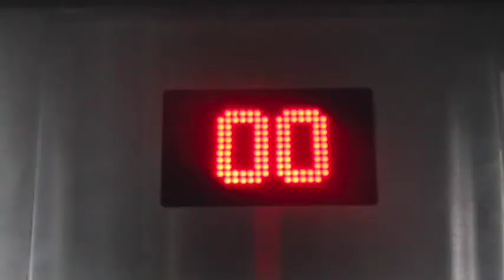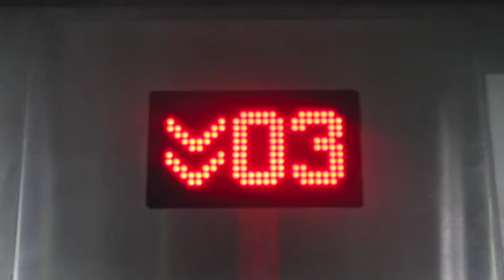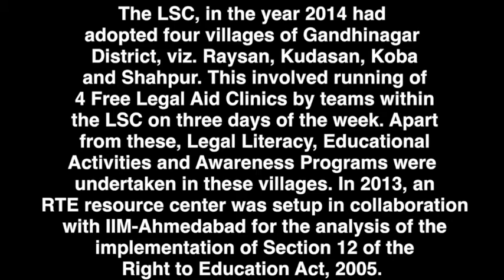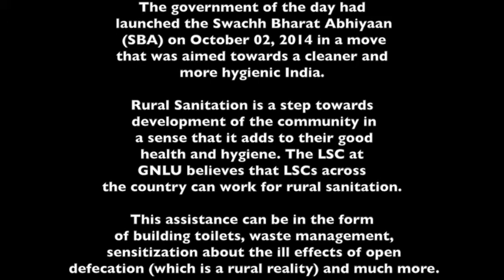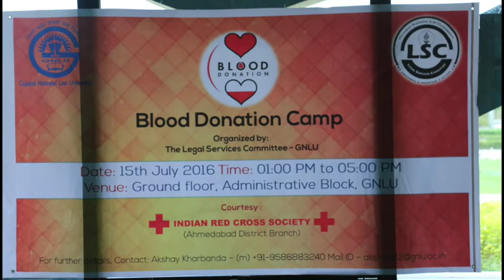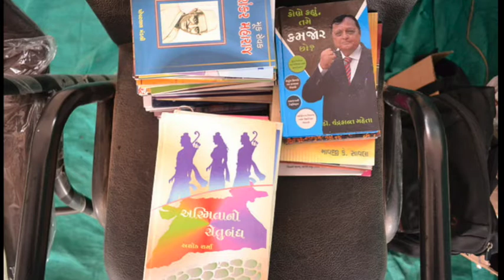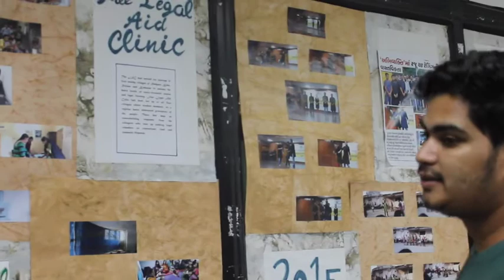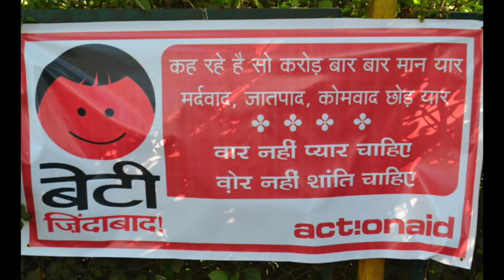Sahara: Ek Safar Sukoon Tak (LSC@10)|Brahmastra Productions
This video is made to show  a journey of 10 years of hard work and passion of the Legal Services Committee of Gujarat National Law University. This video highlights the changes brought in the life of people by L.S.C. Such committee is an epitome of humanity .
We are thankful to the committee for showing faith in our work and support us.